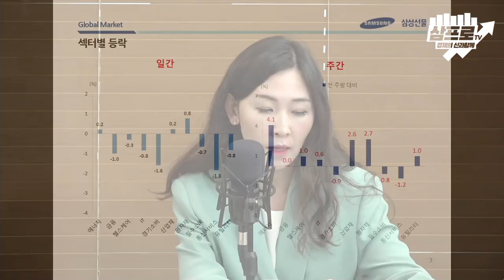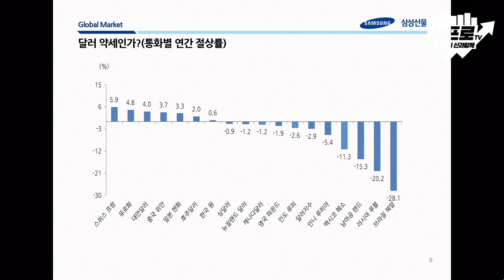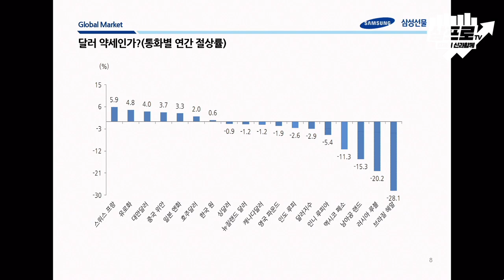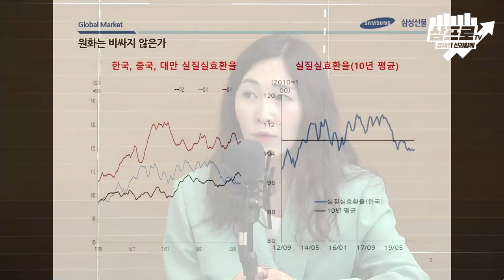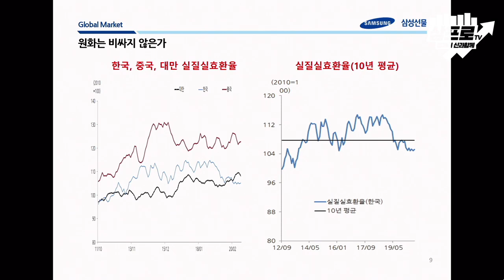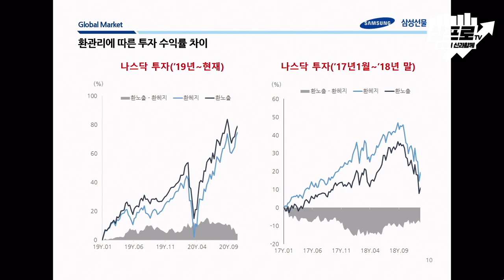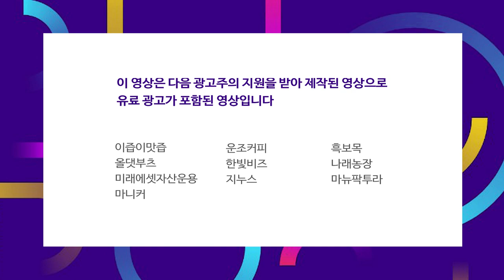원화의 강세.. 아직 환율 경쟁력이 떨어진 것은 아니다 f.전승지 책임연구위원